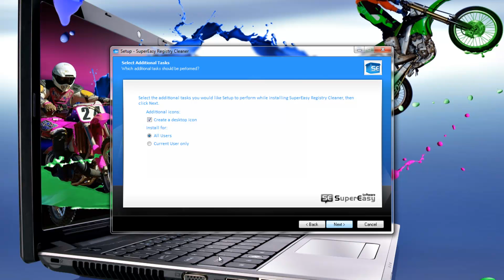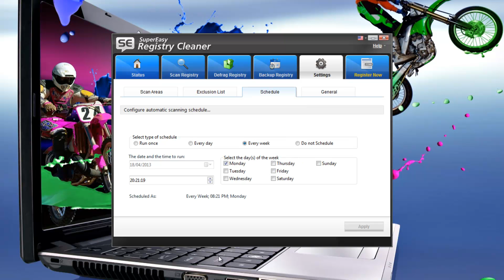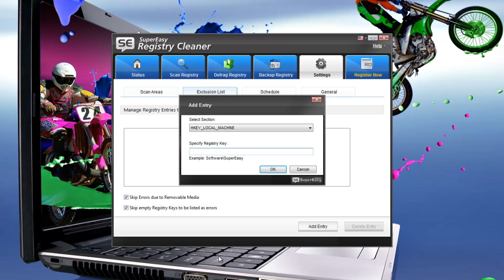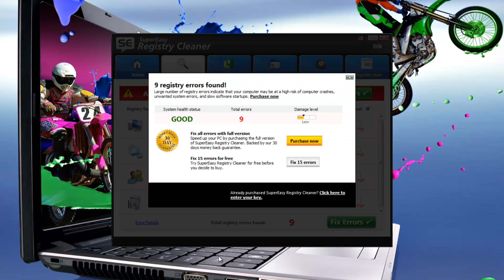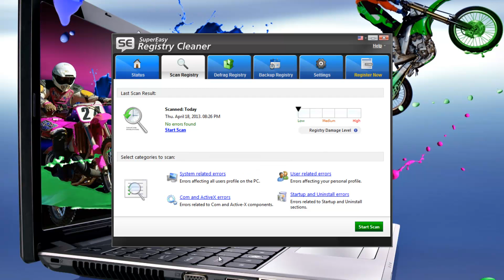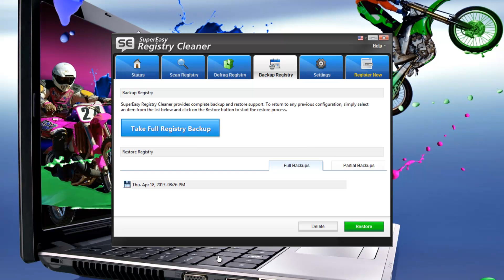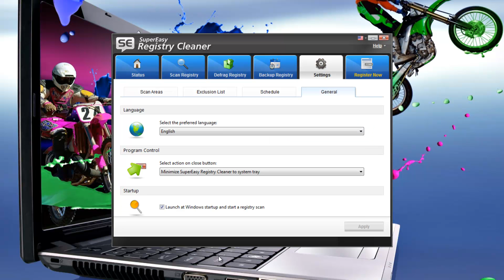SuperEasy Registry Cleaner 1.0.65.1949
SuperEasy Registry Cleaner 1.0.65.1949   Tutorial